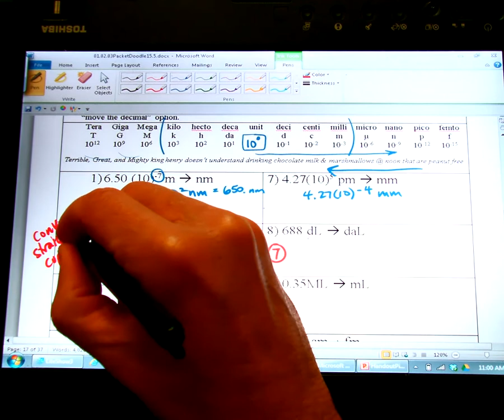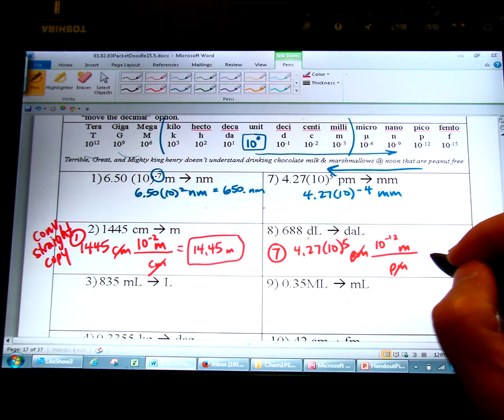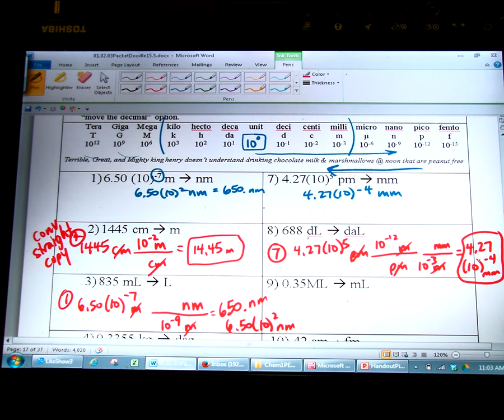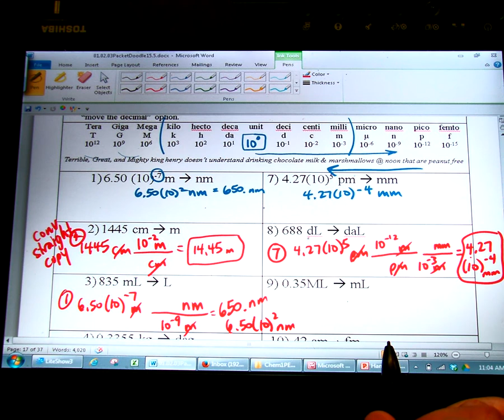03Video Notes4 MetricConvStraightCopy